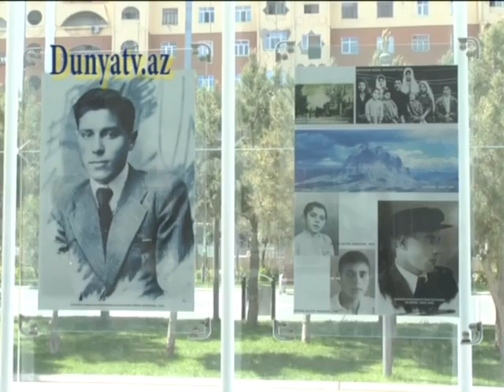Sumqayit Heyder Eliyev Merkezinde tedbir